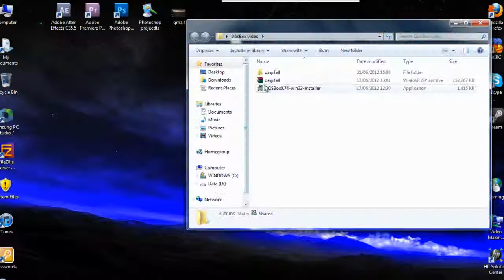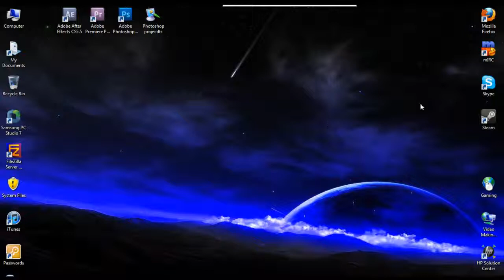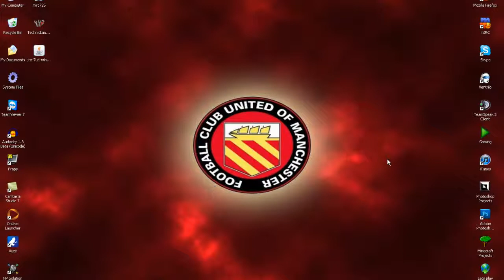Mulreay's video bloopers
making these videos is not as easy as it seems.